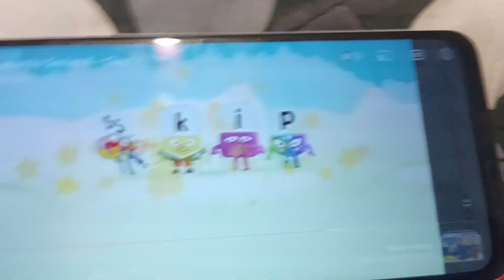Round-Tailed Ground Squirrel